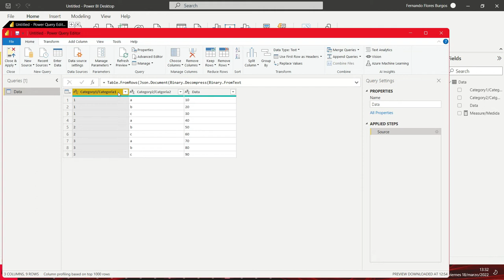Change the data type of multiple columns in Power BI in just 1 click